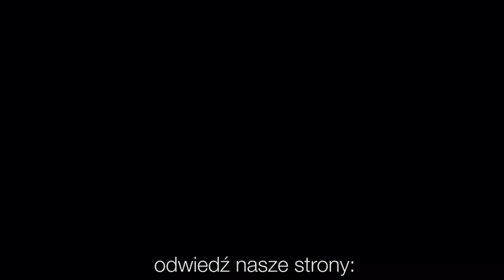Codziennik biblijny, Słowo na dzień 18 maja 2023 r.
ks. Kornel Undas, Parafia Ewangelicko-Augsburska w Mikołowie.
Rozważanie biblijne na Słowo dnia:

Weźmiecie moc Ducha Świętego, kiedy zstąpi na was, i będziecie mi świadkami w Jerozolimie i w całej Judei, i w Samarii, i aż po krańce ziemi.
Dzieje Apostolskie 1,6-8
Codziennie o 7 rano spotkanie z Biblią.